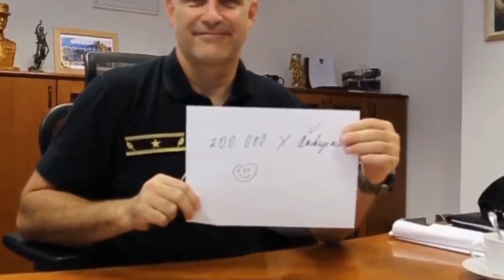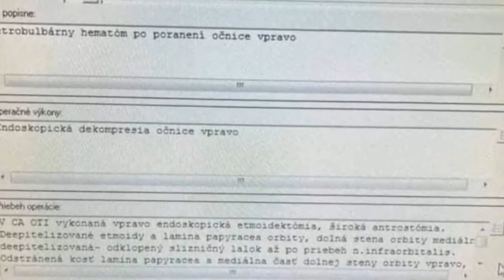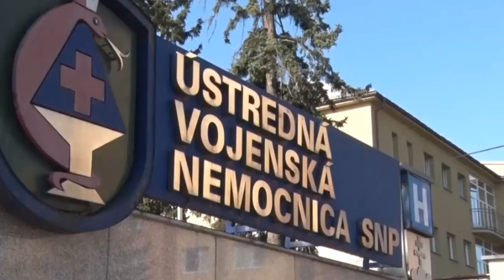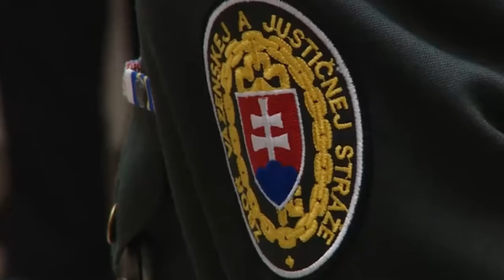ĽUDIA SA MUSIA VEDIEŤ PRAVDU O SMRTI LUČANSKÉHO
Marián Kotleba - Na kamerovom zázname systému vznikol dvojminútový časový posun.

Vyhlásenie: Názory autora sa nemusia zhodovať s názormi tvorcov videa na tomto kanále